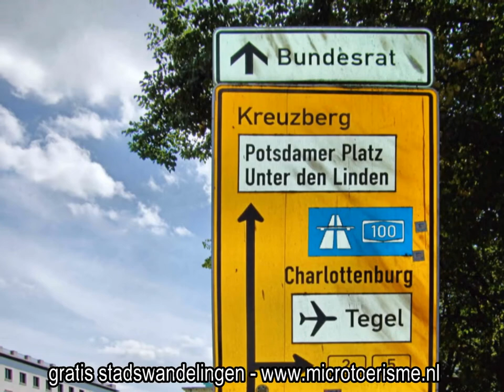ZichtOp: Brandenburger Tor - Berlijn (D)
De Brandenburger Tor is de enige bewaard gebleven stadspoort van Berlijn. Vroeger was de plek waar de poort staat de stadsgrens van het centrum. Wie door de poort wilde, moest tol betalen. De eerste poort stamt uit 1734.

In 1788 werd door architect Carl Gotthard Langhans op dezelfde plek een nieuwe poort gebouwd in opdracht van de Pruisische koning Frederik Willem II, ter herinnering aan de bezetting van de Republiek der Zeven Verenigde Nederlanden in 1787 door een Pruisisch leger van 20.000 man.

De poort is 26 meter hoog, 65,5 meter breed en 11 meter diep. Het beeld op het gebouw, een Quadriga (tweewielige wagen met vier paarden), werd in 1806 meegenomen door Napoleon naar Parijs als oorlogsbuit. Het is acht jaar later door een Duitse maarschalk teruggebracht naar Duitsland. Het beeld dat er nu op staat, een Griekse strijdwagen met daarin de godin Victoria, is een replica. Het oorspronkelijke beeld is verloren gegaan tijdens de Tweede Wereldoorlog. De replica is gemaakt met een tijdens de Tweede Wereldoorlog gemaakte gipsafdruk, die in het depot stond van de Berlijnse Firma Noack.

In de jaren 60 van de 20e eeuw werd de Berlijnse Muur aan de westzijde langs deze poort gebouwd. De Brandenburger Tor stond in de Russische sector en was vanaf een verhoging te bezichtigen vanuit het westen. Het was dertig jaar lang niet mogelijk om onder de poort door te lopen, ook niet vanuit oostelijke richting in verband met de toenmalige grensbeveiliging.

Na de val van de Berlijnse Muur werd de Brandenburger Tor gerenoveerd. Na lange en soms felle discussies is besloten ook de adelaar en het ijzeren kruis weer terug te zetten; hoewel voor velen een pijnlijke herinnering aan het Pruisische militarisme. Heden ten dage is de poort het symbool van de Duitse eenheid. De loop van de Muur is met stenen in het wegdek aangegeven. Als bescherming van de poort tegen milieuvervuiling én wegens beveiliging van de ambassades werd bovendien geen doorgaand (auto)verkeer onder de poort toegelaten.
Rondom de poort werden nieuwe gebouwen, gemodelleerd naar hun verdwenen voorgangers gebouwd. Met het gereed komen van de nieuwe ambassade van de Verenigde Staten op de oude, historische locatie, werd de reconstructie van de omgeving van de poort voltooid.